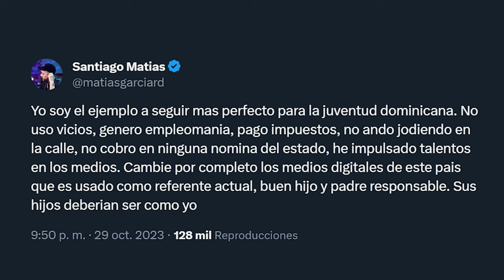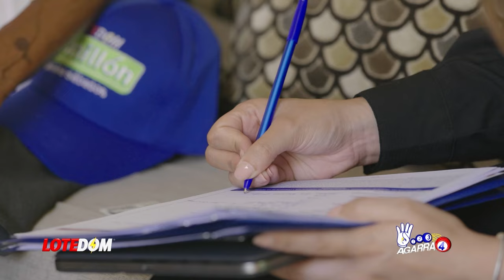¡El Otro Oscuro Plan Que Desde El 2015 Los Vecinos Vienen Ejecutando En RD Sin Que Nadie Diga Nada!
El más cruel verdugo de los vecinos no es RD, son sus propias autoridades.  Acá la prueba en voz de su canciller en el año 2015.   Llegó la respuesta definitiva de Alofoke sobre el lío de la Zona Colonial. También lo analizamos.

3,500 por hora. Grabación a 1080. Entrega de material editado.

 día.

5,000 por cada video no mayor a 2 minutos.